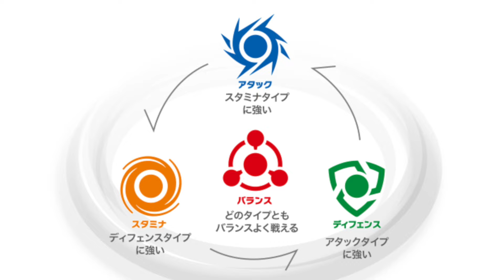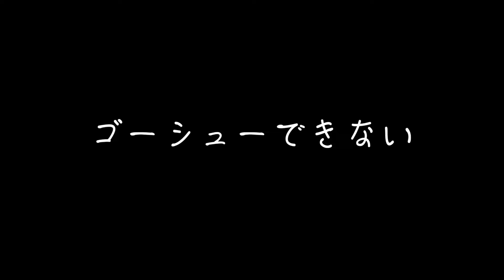【ベイブレードX】「初心者でも簡単に勝てる！？現代最強ウイザードロッドが強すぎます！」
現代最強と噂のウイザードロッド5-70DB！
その強さの秘密に迫りました！

ニコニコ超会議２０２４がきっかけで
ベイブレードを始めました！
想像以上にエキサイティングなホビーに大ハマり中！

撮影機材
FUJIFILM     XT-30  X-S10
iPhone11pro
DJI osmo pocket
DJI OM4
Panasonic   HC-VX985M